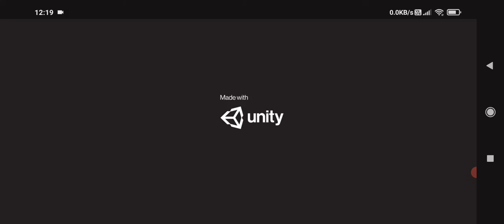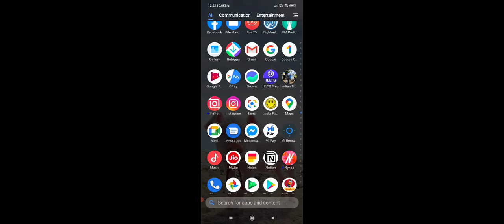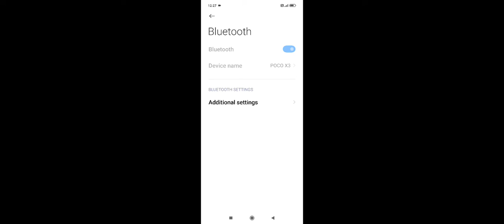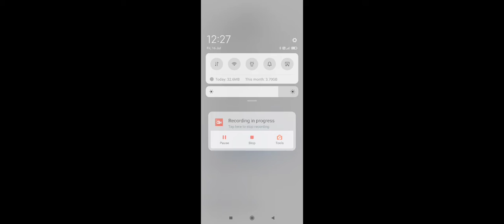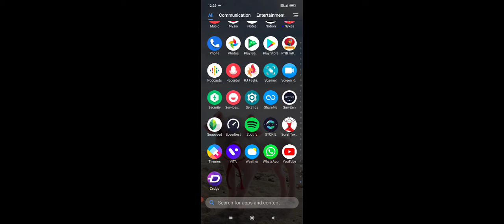18 August 2021